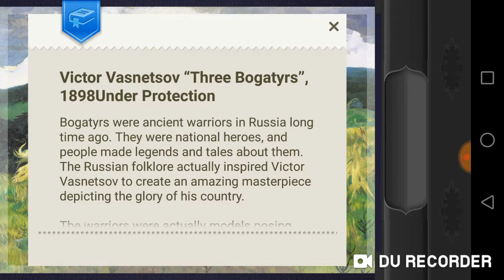Magic puzzle jisaw/android game playstore level 3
Download free on playstore

ALL in one video games